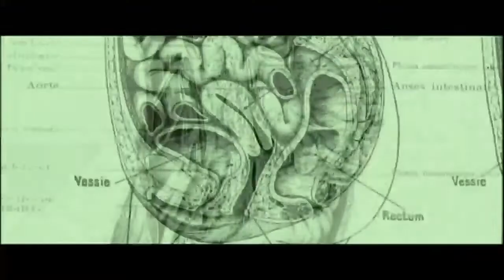Clams Casino - Numb (slowed very down pitch)